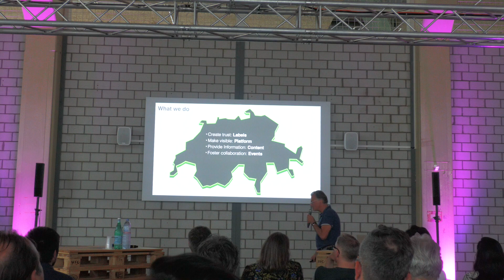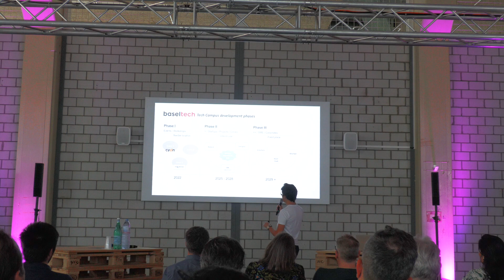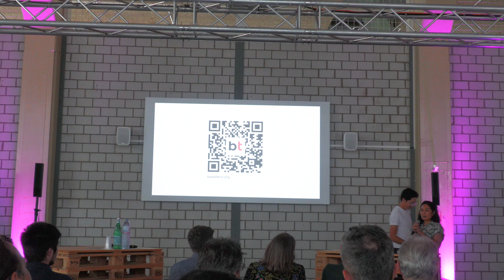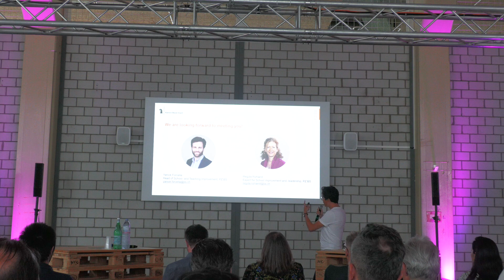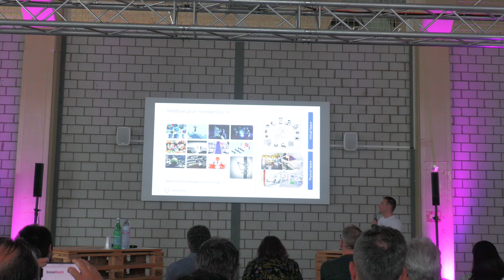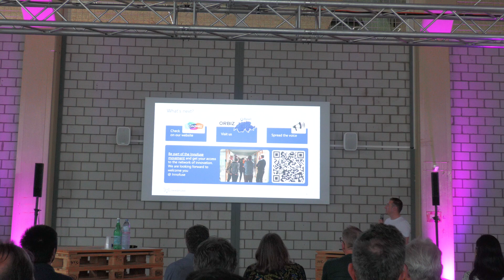IAT #8 Introduction Thomas Brenzikofer - Swiss made software, Elijah Appius, BaselTech